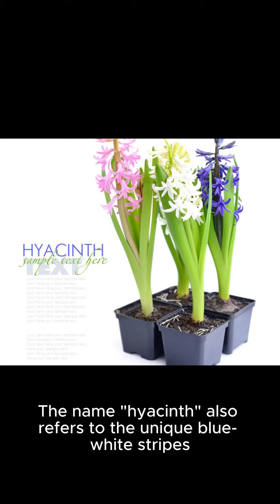Hyacinth Macaw 3#beautifull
Welcome everyone! Today, we're going to talk about the beautiful and fascinating Hyacinth Macaw. With a wingspan of around 3.3 feet (1 meter), this colorful bird is a powerful and distinctive appearance in the avian world.
The Hyacinth Macaw is native to Central and South America, where it can be found in countries such as Brazil, Colombia, and Argentina. This large, brightly-colored bird is named after the vibrant blue-blue plumage that resembles the color of a Hyacinth flower. The name "hyacinth" also refers to the unique blue-white stripes that run along the sides of their wings and tail.
One of the most striking features of the Hyacinth Macaw is its enormous beak, which is black with a yellowish tip. This beak is designed for eating a variety of fruits, nuts, and insects. The bird's eyes are also quite distinctive, with a light blue color that sets them apart from other macaws.
When it comes to their personality, Hyacinth Macaws are known for their friendly and social nature. They form strong bonds with their human companions and are very affectionate birds. These macaws enjoy singing and playing, and they have a keen sense of hearing, which makes them excellent listeners.
Unfortunately, the Hyacinth Macaw is classified as an endangered species. Their habitat is being destroyed due to deforestation, and the birds' natural prey is decreasing due to habitat loss and human persecution. Conservation efforts are being made to protect these beautiful birds and ensure that they continue to thrive in the wild.
In conclusion, the Hyacinth Macaw is a captivating and distinctive bird with a powerful appearance and a strong bond with its human companions. Their bright colors and striking features make them a joy to behold, and their endangered status serves as a reminder of the importance of protecting our planet's wildlife.